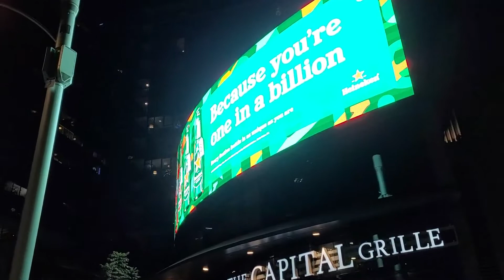Night time walking tour of Downtown Los Angeles skyscrapers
The tallest building in Los Angeles, California, is the Wilshire Grand Center, which is 1,100 feet (335.3 m) tall and became the tallest building in 2017. It is also the tallest building in the state, the tallest building west of the Mississippi River, and the 15th-tallest building in the United States. Seven of the ten tallest buildings in California are located in Los Angeles.

The 75-story U.S. Bank Tower, which rises 1,018 feet (310 m) in downtown Los Angeles and was completed in 1989,[2] is now the second-tallest building in Los Angeles.

The history of skyscrapers in Los Angeles began with the 1903 completion of the Braly Building, which is often regarded as the first high-rise in the city; it rises 13 floors and 151 feet (46 m) in height. The building, originally constructed as a commercial structure, has since been renovated into a residential tower and is now known as the "Continental Building".

In 1904, Los Angeles imposed height restrictions throughout the city, prohibiting the construction of any building taller than 150 feet (46 m). An exception was made for the Los Angeles City Hall, built in 1928, which stands at 454 feet (138 m). This effectively limited the height of non-government buildings to 13 stories, and was intended to address local concerns about growing congestion and over development at the time. That height limit was lifted in downtown Los Angeles by the city government in 1957.

Los Angeles (and especially downtown) then went through a large building boom that lasted from the early 1960s to the early 1990s, during which time the city saw the completion of 23 of its 30 tallest buildings, including the U.S. Bank Tower, the Aon Center, and Two California Plaza. Modern skyscrapers are difficult and expensive to construct in Los Angeles, as well as the resulting difficulty of adhering to the city's rigorous engineering standards. Nevertheless, a number of successful and iconic skyscrapers dot the Los Angeles skyline from downtown Los Angeles through Koreatown, along the Wilshire Corridor and Miracle Mile, and in Century City and other areas of the city's west side. Other skyscraper hubs in LA include Century Boulevard by LAX, the Hollywood district in central L.A., and Warner Center, Encino, and Universal City in the San Fernando Valley. LA's west side has so many skyscrapers, often Wilshire Boulevard in the Westwood District and Century City's skyscrapers are often confused with being DTLA by visitors arriving from LAX.

As of February 2021, Los Angeles has over 806 high-rise buildings over 100 feet (30 m), many new low rise apartment buildings, 45 buildings over 400 feet (120 m), and 18 buildings over 600 feet (183 m), including two supertalls over 1,000 feet (305 m), the Wilshire Grand and U.S. Bank Tower. Its skyline is ranked first in the Pacific coast region and fifth in the United States, after New York City, Chicago, Miami, and Houston.